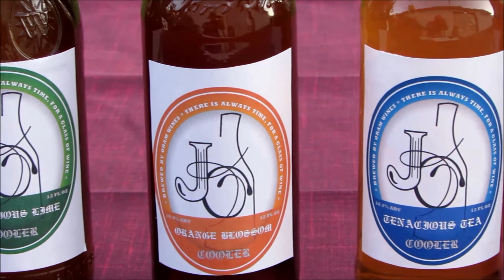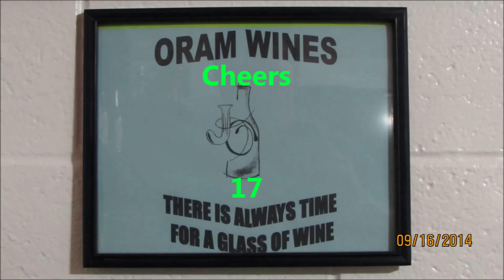JERRY'S JACKED UP IRISH RED ALE TASTING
THIS VIDEO IS A TASTING OF BEER THAT I CREATED FOR MY BEST FRIENDS DAD THAT LOST HIS BATTLE WITH CANCER LAST YEAR. CHEERS TO YOU DAD WE MISS YOU.